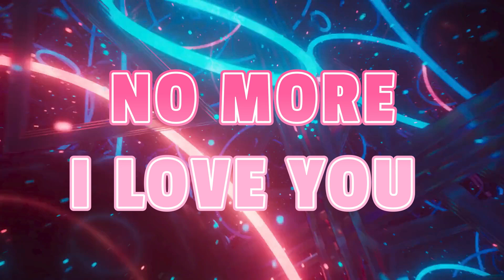🌺🐬☘️No More I Love You remix☘️🐬🌺